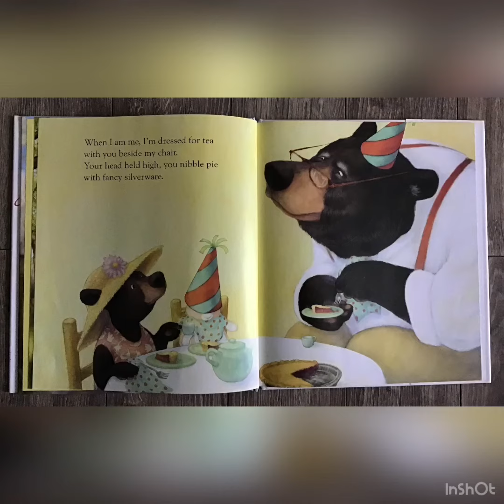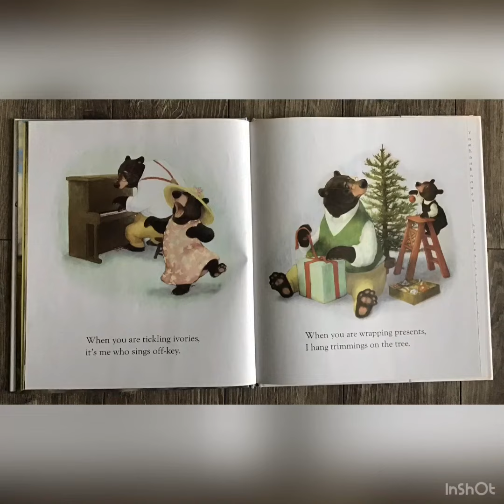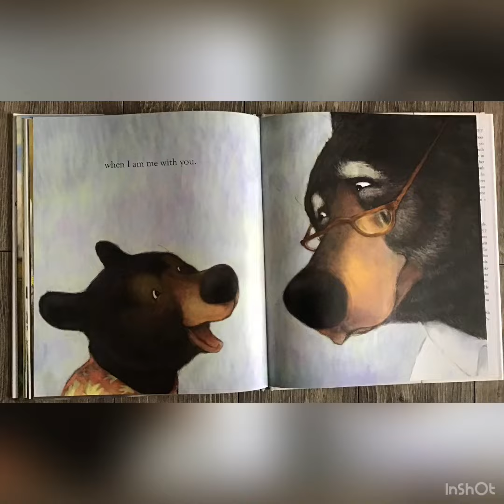Me with You [Read Aloud]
Me with You celebrates the love that comes from a grandfather and grandchild who dare to be completely themselves while knowing that together they are even more!